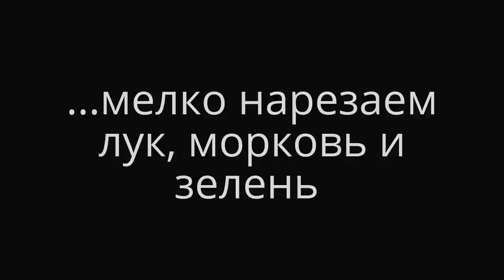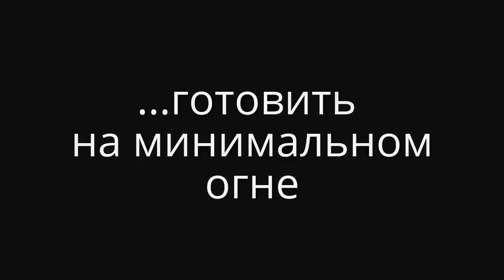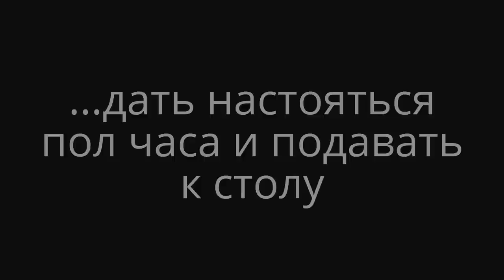Тушеная капуста, как потушить капусту. Как вкусно потушить капусту?